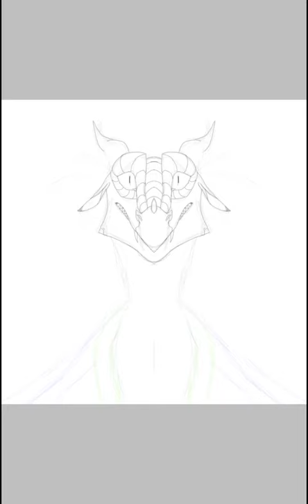It's only a Nightmere | Wings of Fire OC speedpaint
It's a nightmare that Moth had before the Rainwings went to the Nightwings Island (book 4). She normally never change her colors. But in her dreams and nightmares she do it.

Characters:
- Moth the Rainwing (My OC)
- Random Nightwings in the background

Programs:
-IbisPaint X

Wings of Fire belongs to Tui T. Shutterland
Moth belongs to me

Music- In a house, in the heartbeat by John Murphy (It's one of my favorite songs)